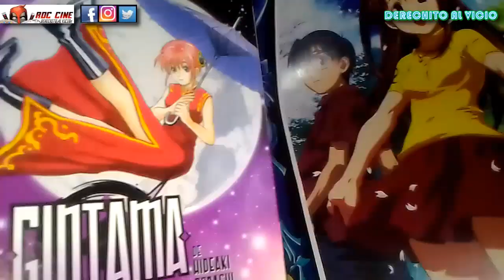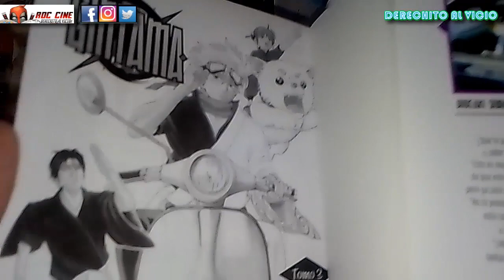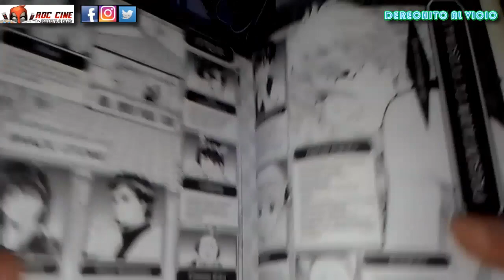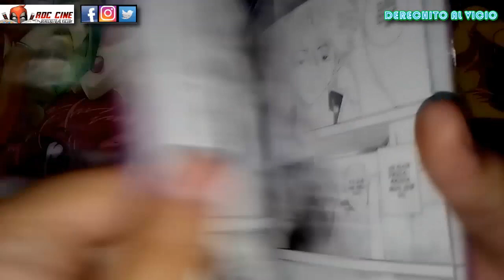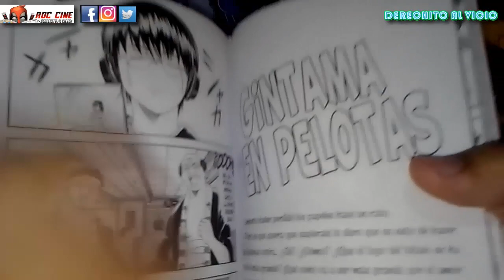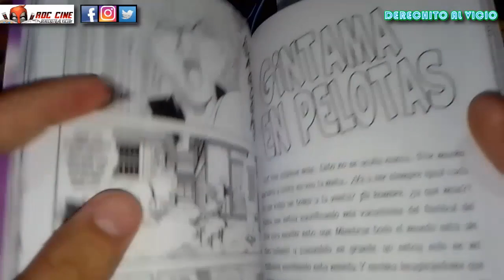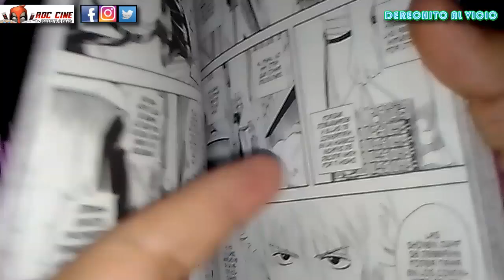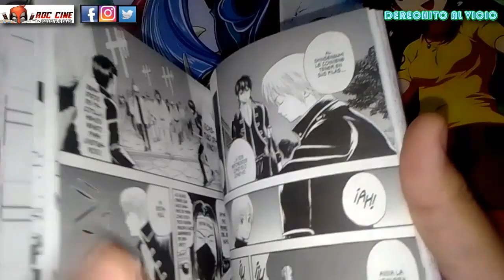[RDC Manga] Gintama #3 | ¿LAS IDOLS NO PUEDEN SALIR CON CANTANTES? | Edición Glenat de España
Derechito al Vicio! Somos RDC Cine y en esta ocasión veremos el tercer volumen del Manga de Gintama, publicado en España por la Editorial Glenat hace bastantes años. En Argentina sus tomos 100% traducidos al español mas español que puedas leer los podias encontrar de importación en comiquerias del centro y de Belgrano.

¿Que encontraremos en el Vol 3 de esta legendaria serie de la Shonen Jump? Gintoki y Katsura tienen que rescatar a Shinpachi y Kagura. ¿Podra quemar sus revistas de la Jump despues? ¿Taizo conseguira laburo? ¿Elizabeth es una mascota? ¿El Shisengumi no te deja festejar en la plazita? Todo esto y más mientras tu idol favorita se deja chamuyar por un cantante pibardo. No te lo pierdas!! XD